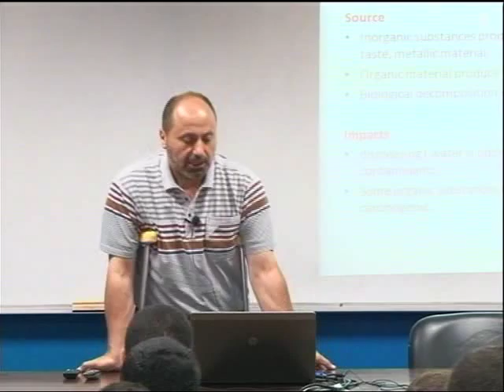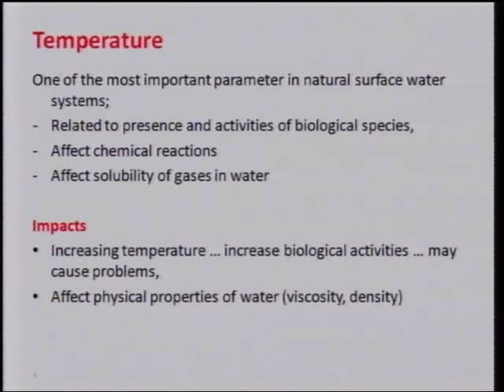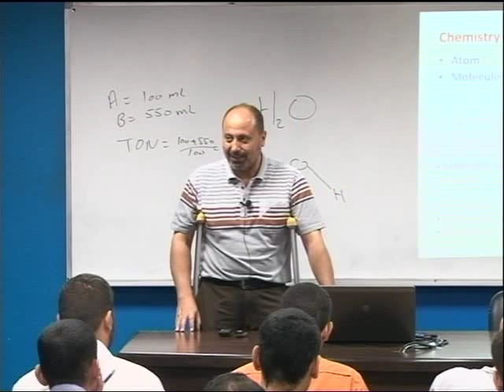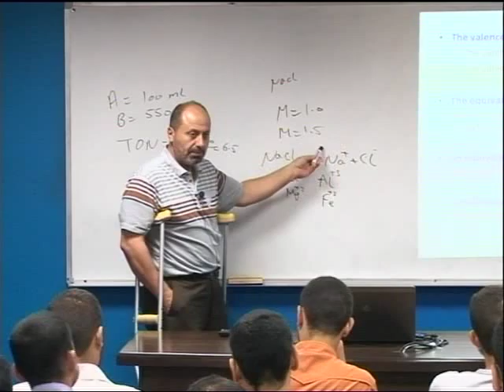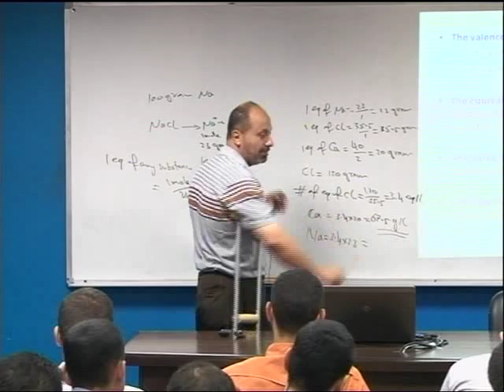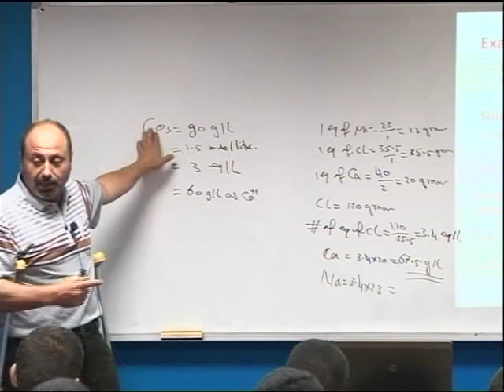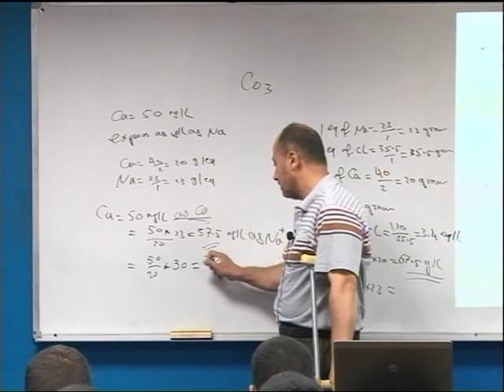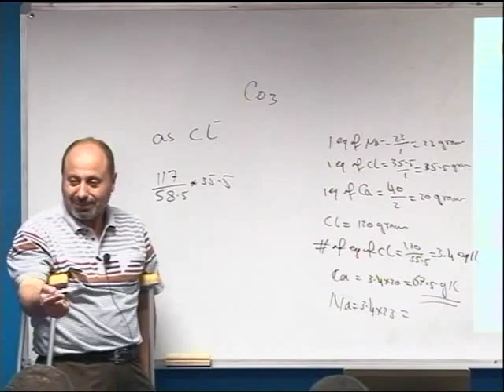Water Quality: Definition, Characteristics And Perspectives -3